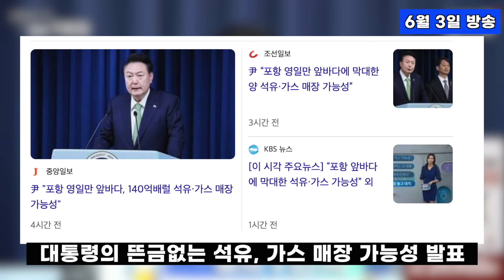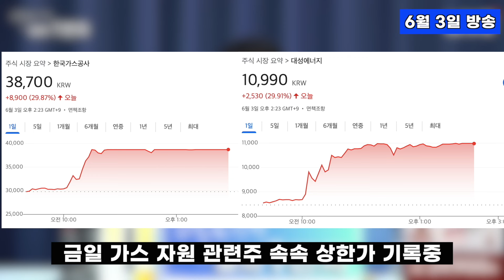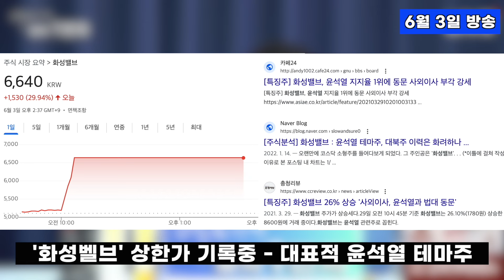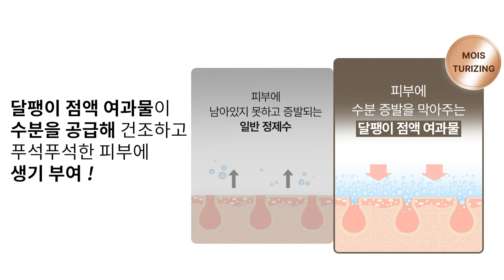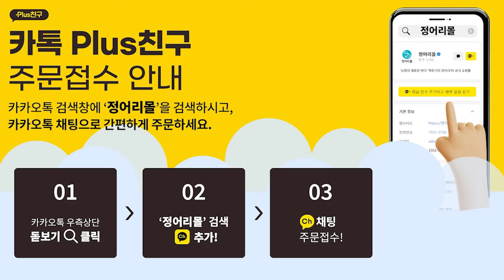[백운기의 정치1번지] 뜬금포 석유, "설마 주가조작 하는 거니?"